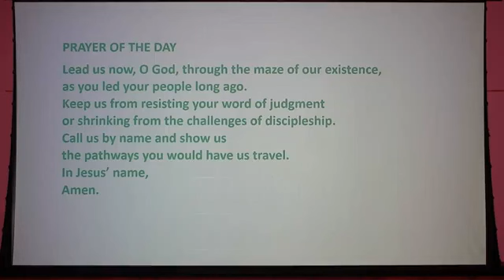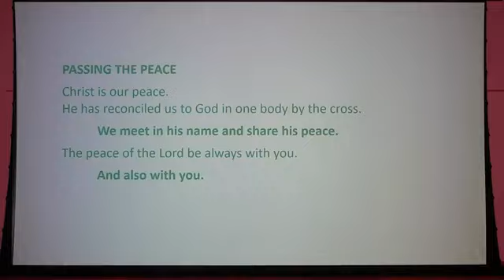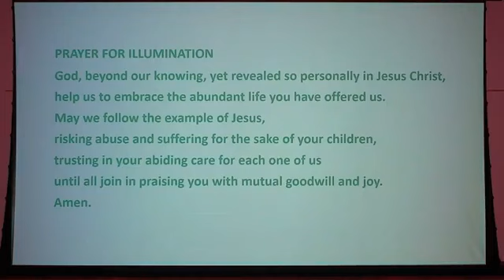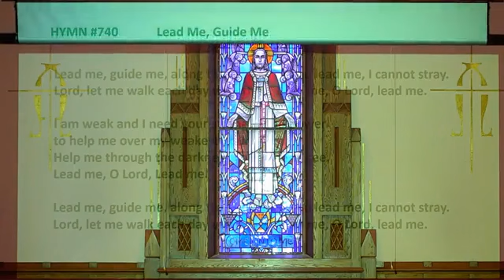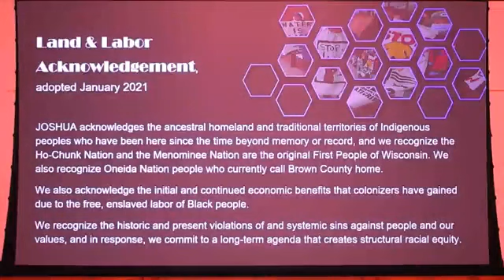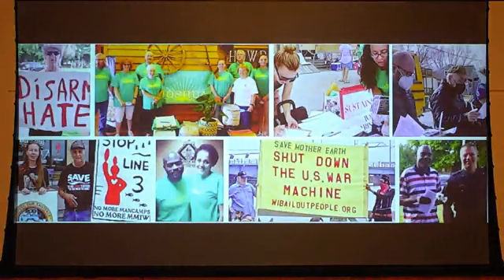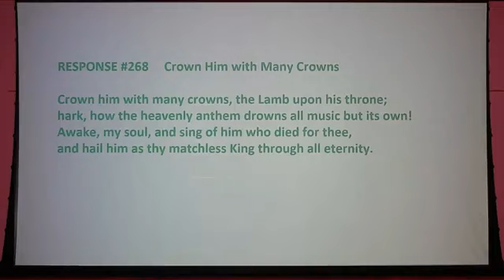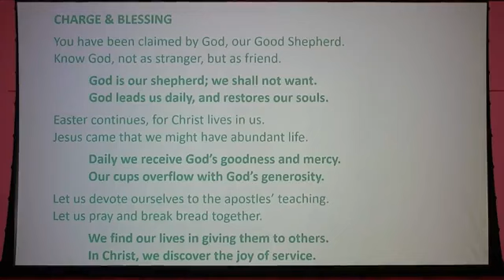First Presbyterian Church of Green Bay Worship Service - Sunday, April 30, 2023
Please join us this 4th Sunday of Easter for our 10am worship service on Sunday - April 30, 2023